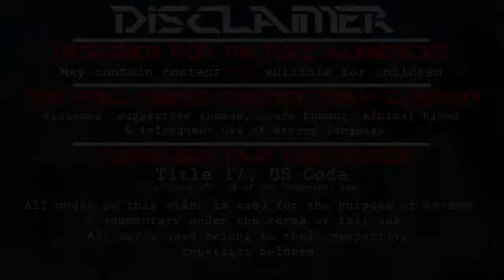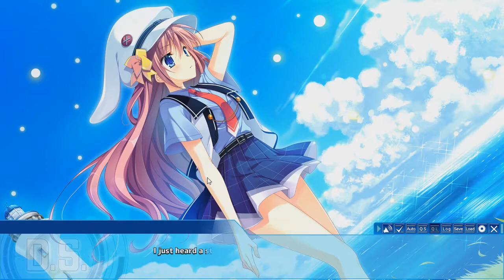D.S. -Dal Segno- Let's play with Salthemor [Ep 8]